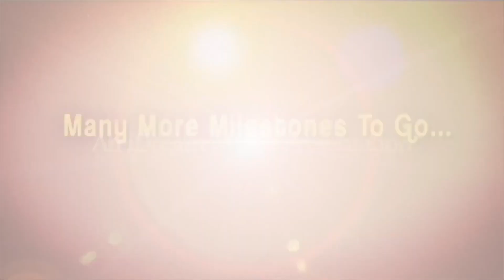Public Comments On Chandrababu Arrest Chandrababu || iDream Bapatla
Public Comments On Chandrababu Arrest || Chandrababu || iDream Bapat